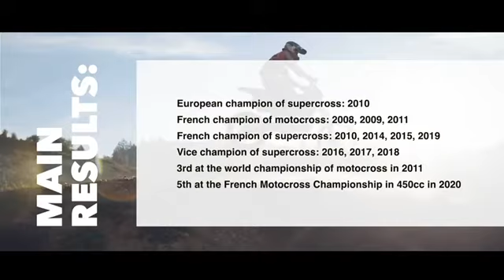Thomas Do - Pilote Motocross & Supercross 🏁🇫🇷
Pilote Motocross & Supercross 🏁

Champion de France de motocross en 2008, 2009, 2011

Champion d'Europe de supercross en 2010,

3ème au championnat du monde de motocross en 2011

Champion de France de supercross en 2014, 2015, 2019

Vice champion de supercross en 2016, 2017, 2018

5ème au Championnat de France de Motocross en 450cc en 2020

En 2021 :
Résultats AMA Supercross :
Houston 1 = 16e (crash)
Houston 2 = 12e
Houston 3 = 10e

Indianapolis 1 = 7e
Indianapolis 2 = 19e (crevaison) Indianapolis 3 = 9

Orlando 1 = 14e (choc break)
Salt Lake City 1 = 5e
Salt Lake City Showdown = 4 (Est 250cc)

• Le 10K + le Rhinblue:
Plus d’énergie, un mieux être, bonne récupération, pas de crampes.

Motocross & Supercross Driver 🏁

French motocross champion in 2008, 2009, 2011

European supercross champion in 2010,

3rd in the motocross world championship in 2011

French supercross champion in 2014, 2015, 2019

Vice supercross champion in 2016, 2017, 2018

5th in the French Motocross Championship in 450cc in 2020

In 2021:
AMA Supercross results:
Houston 1 = 16th (crash)
Houston 2 = 12th
Houston 3 = 10th

Indianapolis 1 = 7th
Indianapolis 2 = 19th (puncture) Indianapolis 3 = 9

Orlando 1 = 14th (shock break)
Salt Lake City 1 = 5th
Salt Lake City Showdown = 4 (East 250cc)

• The 10K + the Rhinblue:
More energy, better being, good recovery, no cramps.